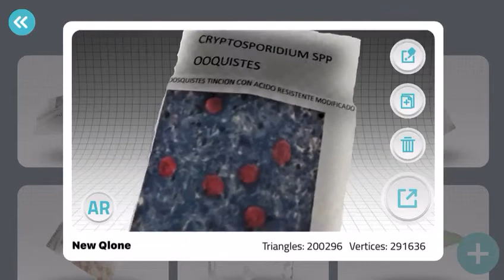CRYPTOSPORIDIUM SPP ARM VM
TINCION CON ACIDO RESISTENTE MODIFICADO DESDE OTRA PERSPECTIVA